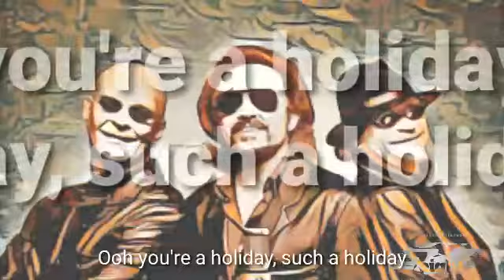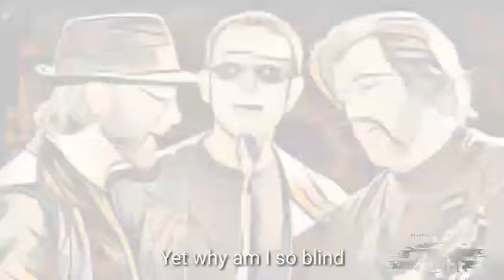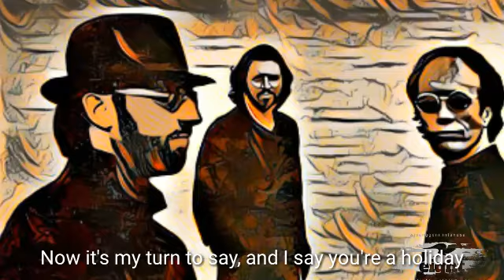Holiday - Bee Gees Lyrics